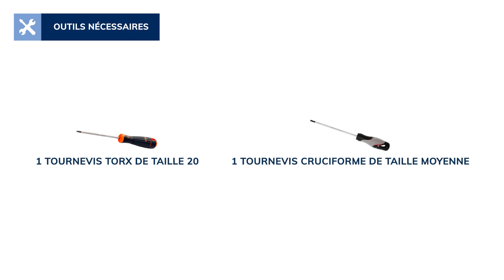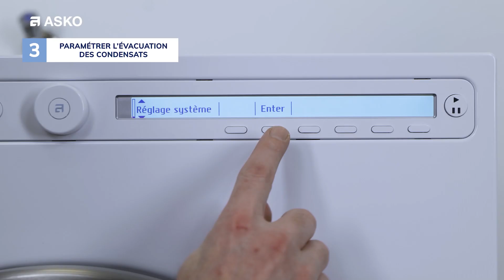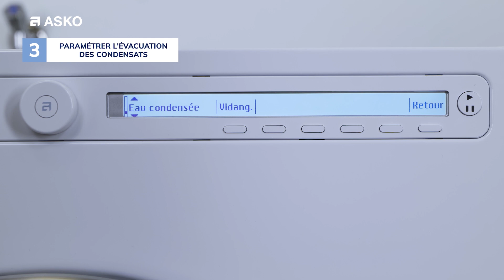Comment évacuer les eaux de condensat de votre sèche-linge Asko ?